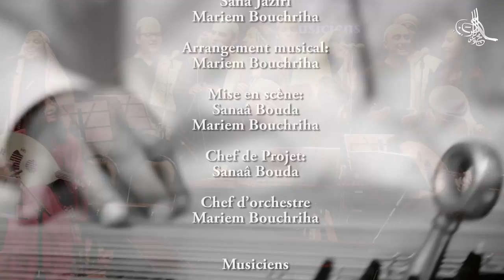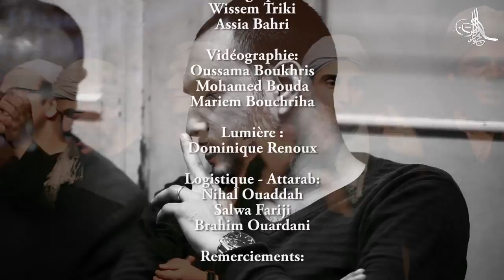[Attarab] Boussat Arrih - Farid Al Atrach بساط الريح - فريد الاطرش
Attarab - Concert le Nil en chanté
مجموعة الطرب بباريس - النّيل يغنّي
Institut du monde arabe - Paris, France
معهد العالم العربي بباريس
07/02/2014